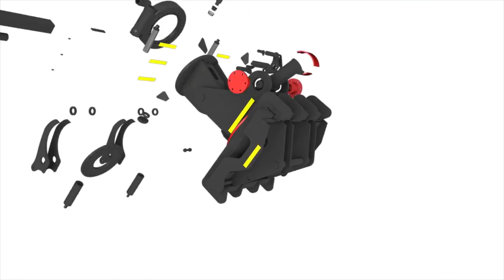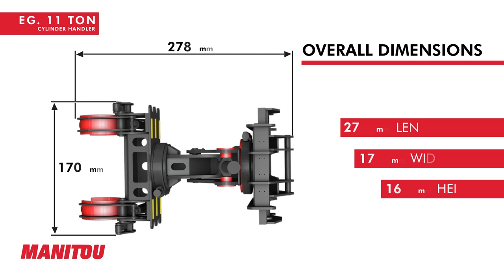Manitou Cylinder Handler Attachment